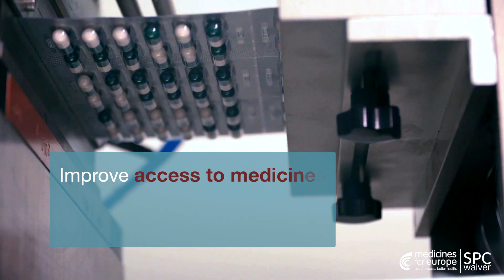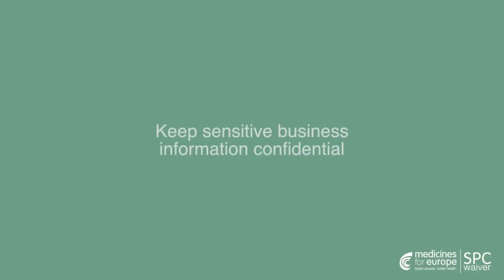SPC manufacturing waiver Boosting Romanian & EU generic & biosimilar medicines industry